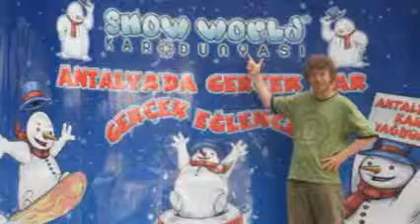Antalya Living - Snow World (Antalya Aquarium)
To see all my blogs about my time Turkey go